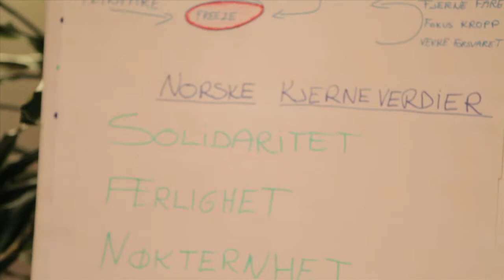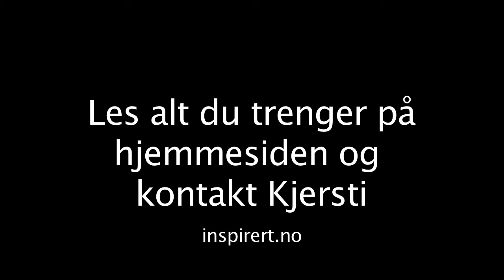Kjersti Børsum - Inspirert.no - kurstilbud i 2013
Videoen er selvforklarende. Bruk lenken under!

INFO: Firmanavnet er Inspirert AS. Tjeneste: Kurs for alle i Norge som arbeider med flyktninger, innvandrere, asylsøkere og folk fra andre kulturer. Hjemmesidenavnet er inspirert.no og det er på dén adressen man finner all info.